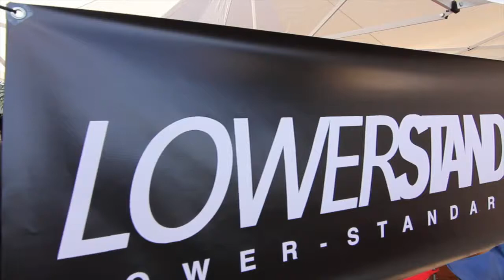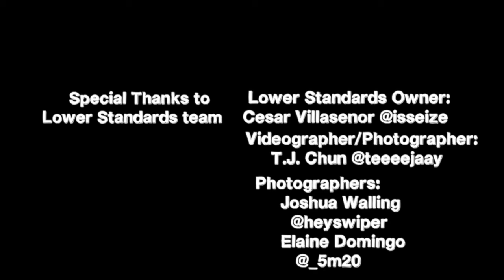Lower Standards "Take Over" meet in Hawaii 2014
I have been switching over to Vimeo just because the quality is a little better, please follow my vimeo

Video was made and edited by me TJ Chun @teeeejaay (Photo/Video)
Lower Standards team:
Cesar Villasenor- Owner
TJ Chun- Photographer/Videographer
Joshua Walling- Photographer
Elaine Domingo- Photographer
Podium Raceway Hawaii
Morals Fiber
Smart Wax
Eqvipped
Ordonez Productions